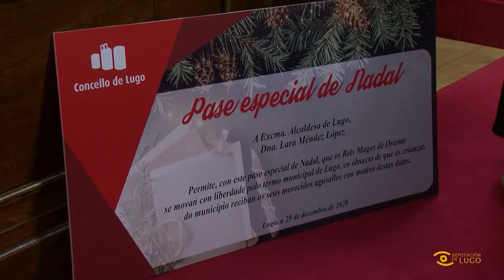Noticia de Lugo: Recepción aos paxes reais no Concello de Lugo